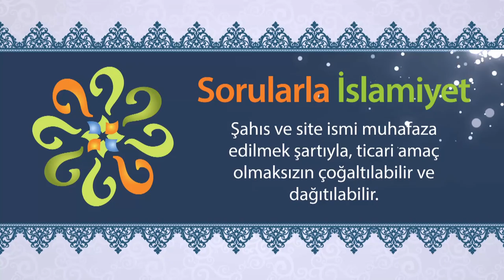Allah'ın bizim ibadetimize ne ihtiyacı var?